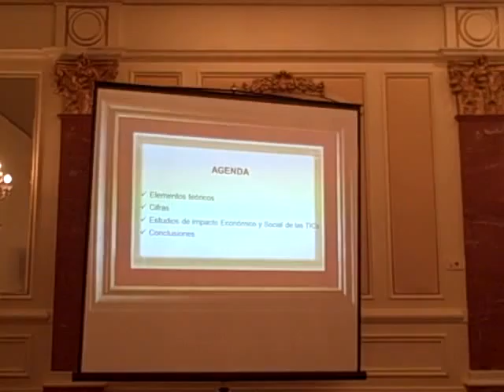Cumbre Gobierno Inteligente, IRI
Patzún, cumbre Gobierno Inteligente IRI